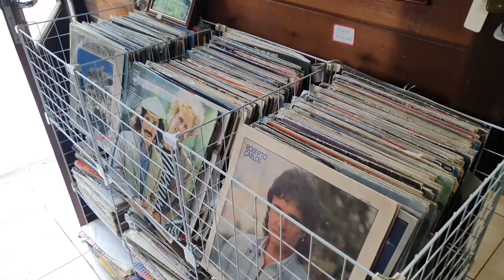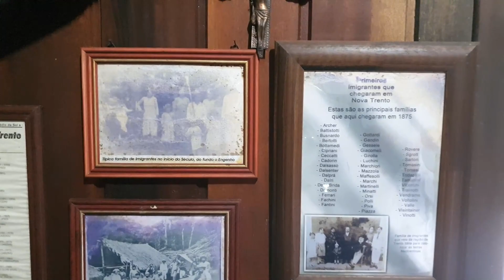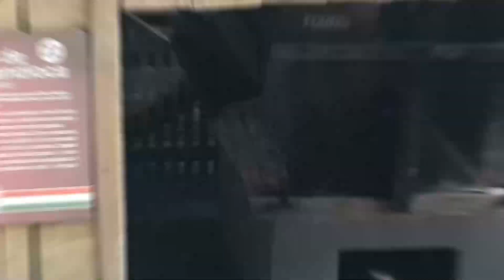MUSEU DA CULTURA ITALIANA E MERCADO DE PULGAS EM NOVA TRENTO - SC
Situado em região privilegiada, cercada pela mata Atlântica e aos pés do Santuário Nossa Senhora do Bom Socorro, o museu expõe mais de 5 mil peças, dentre estas: - Museu e Mercado de Pulgas - História do Museu - Família Orsi e Speranzini - Engenho de farinha de mandioca; - Casa do colono e a casa do rádio; - Utensílios domésticos, notas e moedas, relógios, fotos antigas, ferramentas e instrumentos agrícolas;

INGRESSO: 15,00 REAIS

VOU NA FRENTE, E VOCÊ, VEM COMIGO?